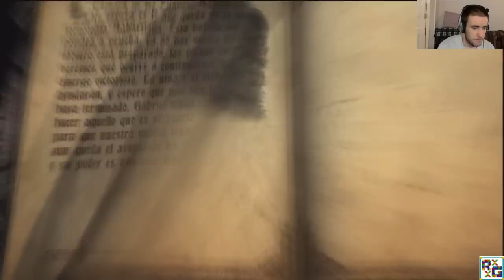Castlevania : Lords of Shadow " Parte 13 - Santuario de los Titanes - Destruir al Ultimo Titan !"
Un like o favoritos se agradeceria también , gracias.